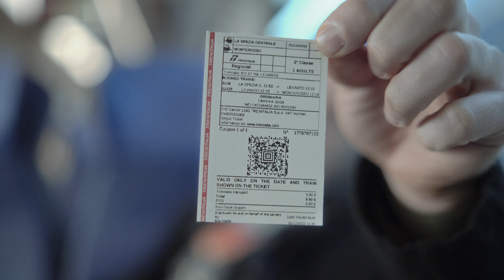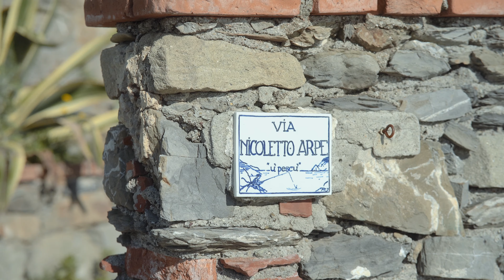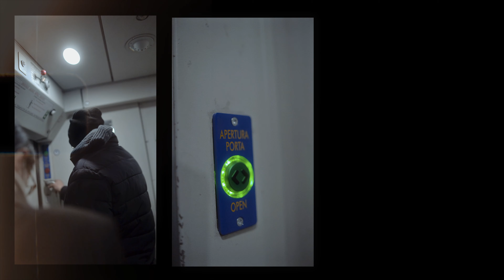Trip to the sea and back.